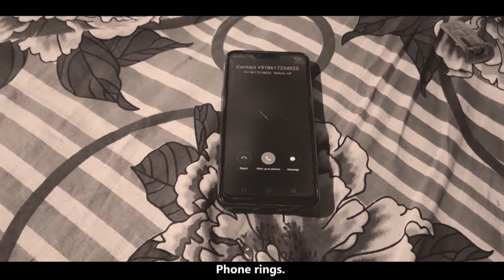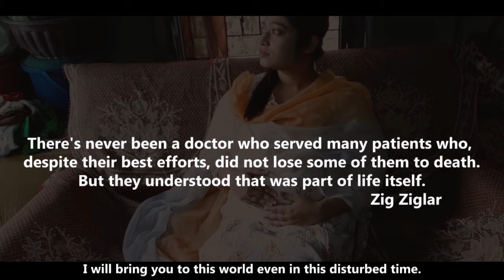Fight | Bangla Short Film | Kohimaa Basu | TechTouch Entertainments 2020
FIGHT
a Kohimaa Basu presentation
FEATURING: Kohimaa Basu
Subtitle: Susovan Kanjilal

Special Thanks: Pratik Sarkar, Santanu Mondal, Rishi Bhattacharjee, Siddhartha sen, Joy Bhattacharya, Priyanka Chakraborty, Avipsha Samadder, Arka Sinha

Post Production: TechTouch Entertainments